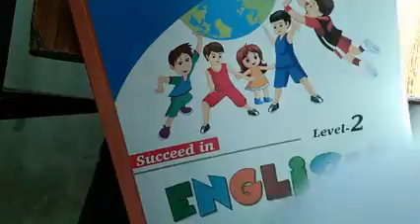23 April 2020